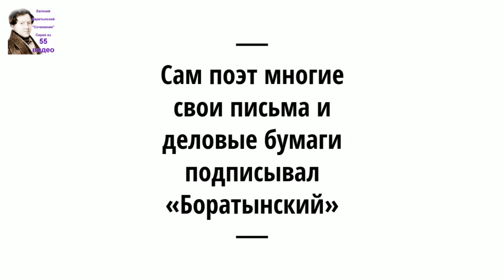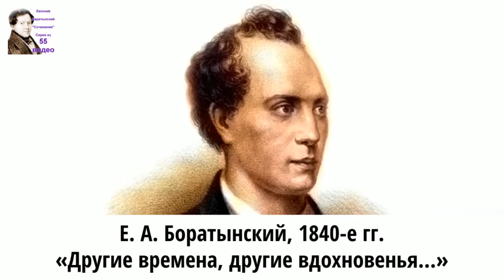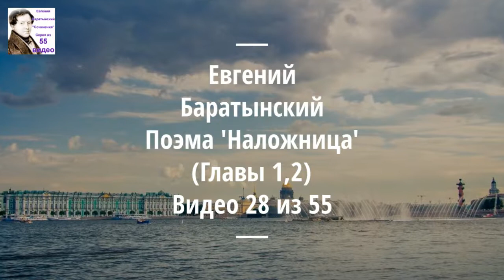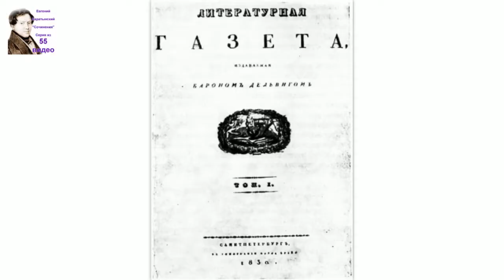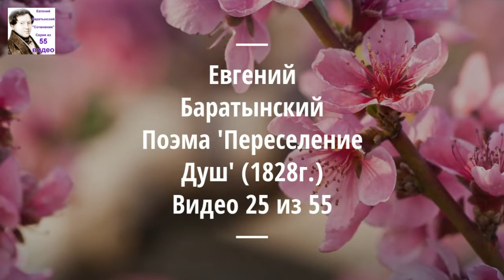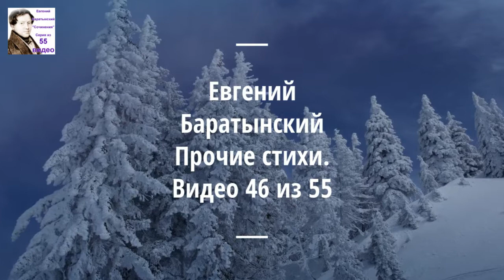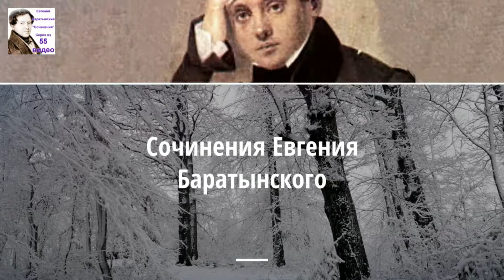Баратынский Евгений Абрамович стихи. Аудиокнига. 21/55